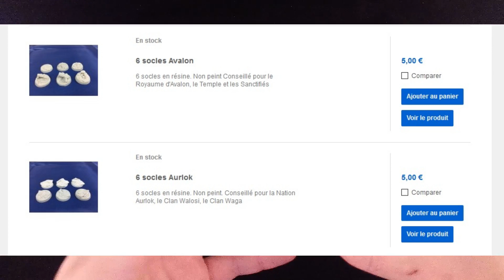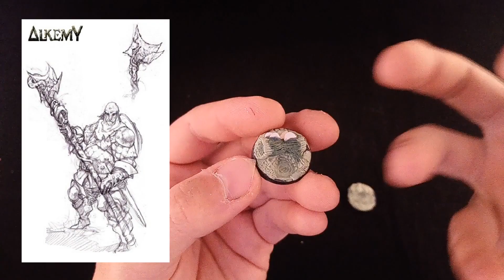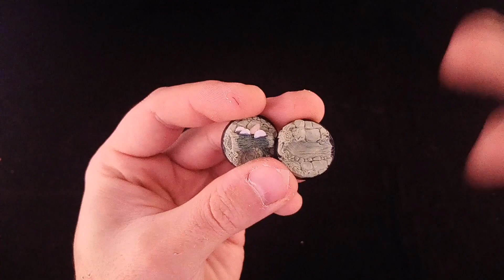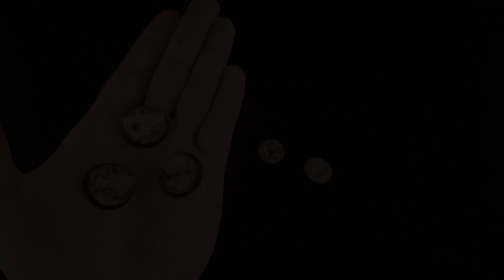Review Socles pour Alkemy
Revue de commande sur des socles pour le jeu "Alkemy"

- 3 socles pour la faction Aurloks
- 2 socles pour la faction Avalon

Sculptures en Green stuff et Aves, avec éléments en plastique et metal.

N'hésitez pas à me contacter pour vos projets!